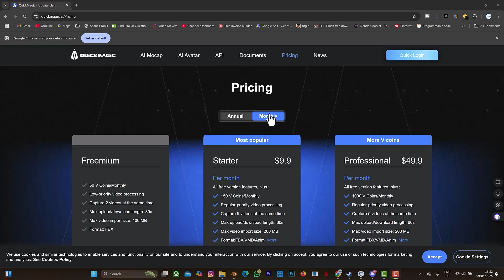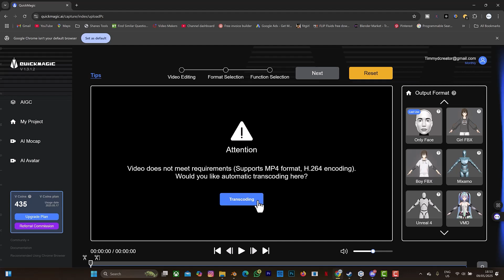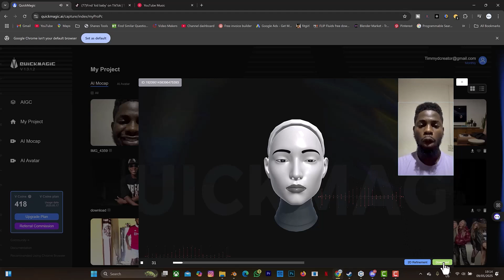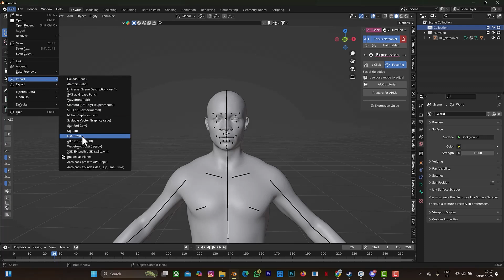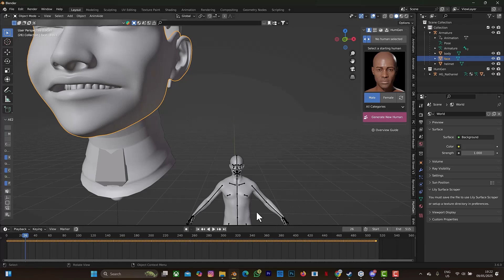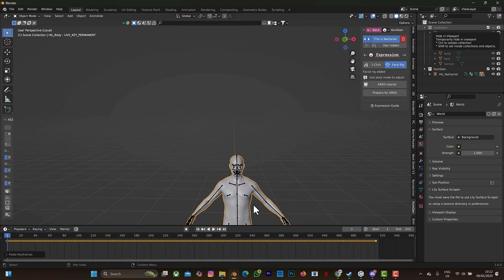Animate ANY Face in Minutes! QuickMagic AI + Blender Workflow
🔥 Transform Your Animations with AI! In this tutorial, I’ll show you how to use QuickMagic AI for real-time face motion capture and retargeting in Blender—no expensive hardware needed! Whether you're animating characters for games, films, or just for fun, this workflow will save you hours of manual keyframing. Learn how to capture facial expressions from a simple webcam, clean up the data, and apply it to your 3D models with precision. Plus, I’ll share some pro tips to make your animations look even more natural.